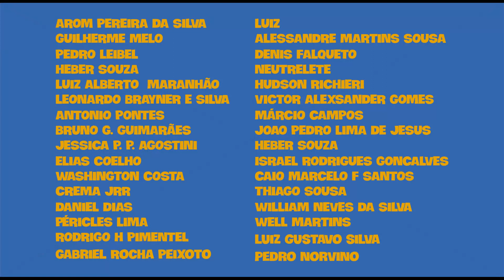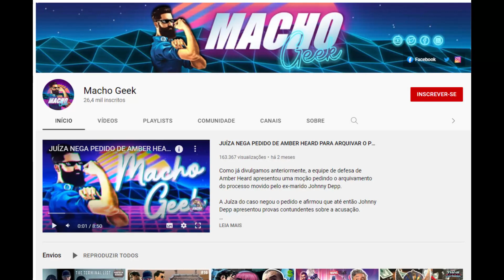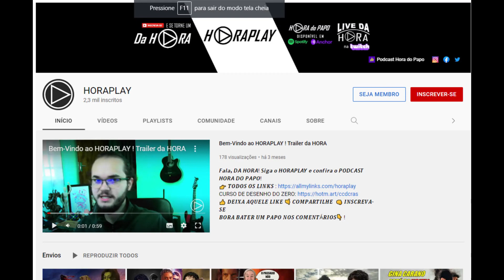Resident Evil da Netflix é o Melhor de Todos